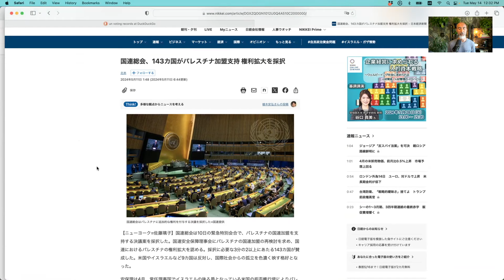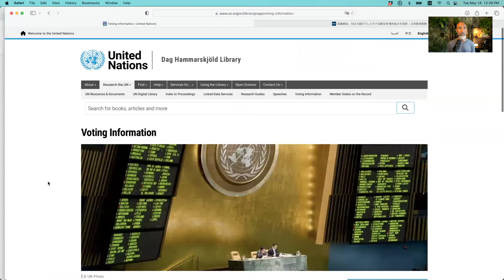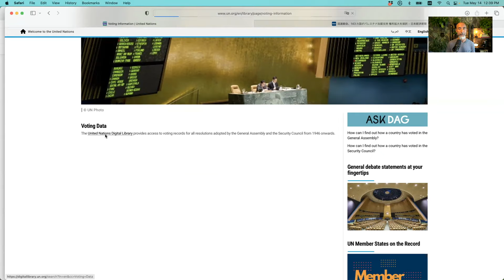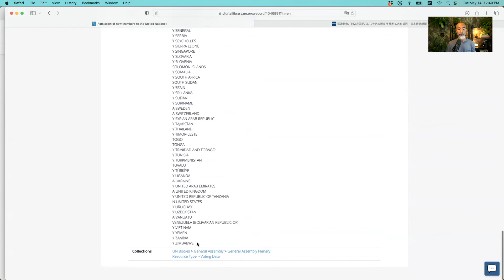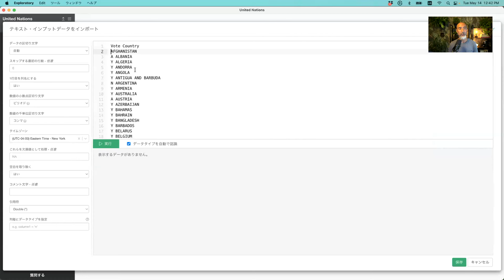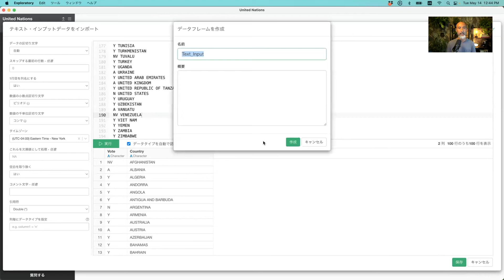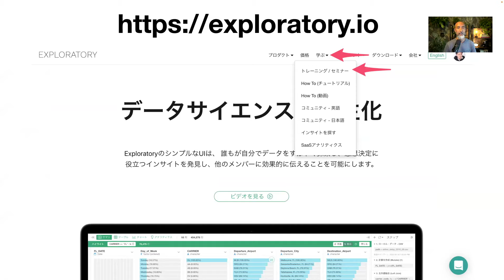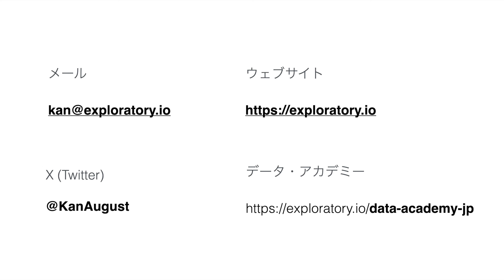TWD #26 - 大半の国に支持されても未だ国連に正式加盟できないパレスチナ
パレスチナを正式に国連メンバーとして迎えることを支持するかどうかの国連決議が先週の金曜日（5月10日）にあり、圧倒的賛成多数という結果でし
た。

今回はその投票結果のデータからパレスチナを取り巻く現在の国際関係を見てみたいと思います。